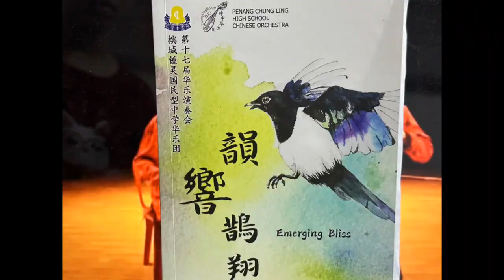春 Spring - Penang Chung Ling High School Chinese Orchestra Concert 18 June 2023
Emerging Bliss -Concert 18 June 2023
Chung Ling High School Chinese Orchestra